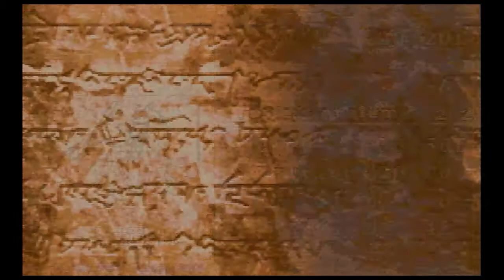【実況】ファイアーエムブレム 封印の剣 第13章 part1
目を疑うほどの弱さ

初めまして、ぶどうです。
ファイアーエムブレム 封印の剣というゲームをやってみました。
やるのは初めてですが、キャラとかネタとかは知っているので初見っぽさはあまりないかもしれません。